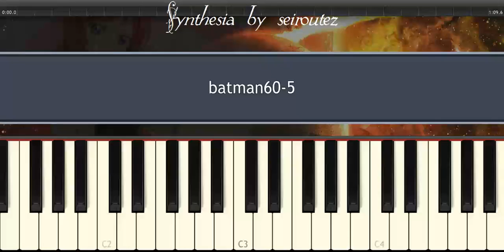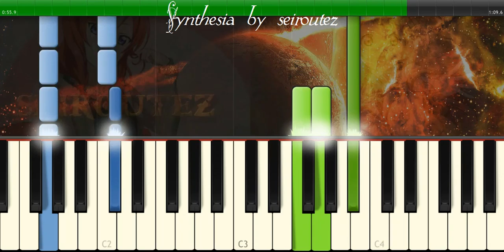[Synthesia][MIDI] batman60 5